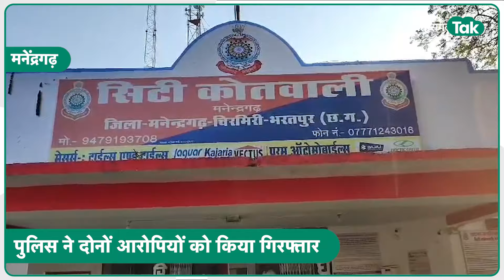CG Crime News: मनेंद्रगढ़ में महिला ने पति की हत्या के लिए रची खौफनाक साजिश, ऐसे हुआ खुलासा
मनेंद्रगढ़ जिले के बिहारपुर में हुए अंधे कत्ल की गुत्थी पुलिस ने सुलझा ली है.हत्या के पीछे मृतक की पत्नी निकली, जिसने अपने प्रेमी के साथ मिलकर अपने पति की हत्या करवा दी.पुलिस ने दोनों आरपियों को अंबिकापुर से गिरफ्तार कर लिया है.